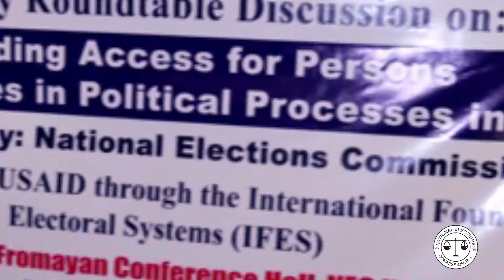NEC COMM Toe